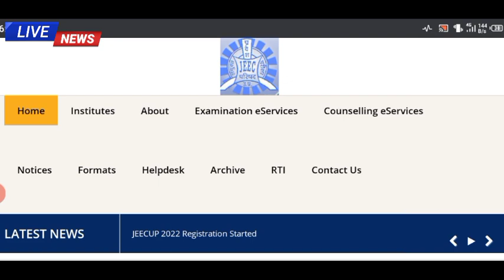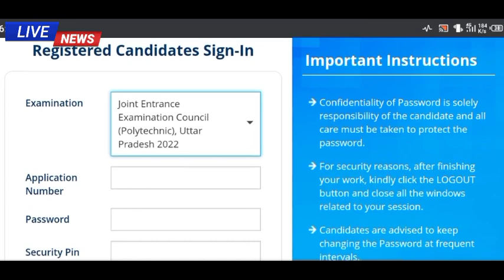up polytechnic entrance exam 2022 latest news || online application form link active